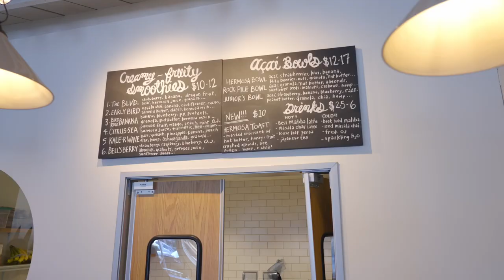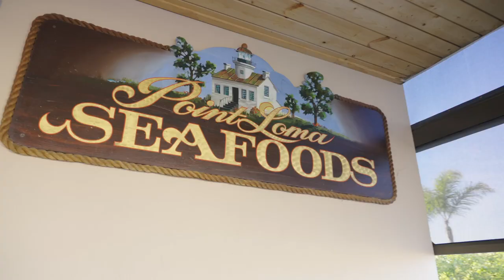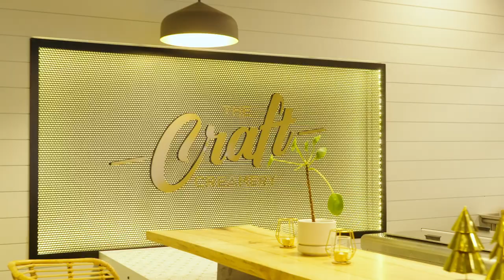Top Things to Do in San Diego, CA | Hertz One Tank Challenge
Where in the world is Lauren San Diego?!

We joined Lauren Green of @LaurenSanDiego_ (Instagram) for a Hertz “One Charge Challenge” in her hometown of San Diego, of course!

The rules? Drive us to all of your favorite San Diego spots in a fuel-free electric vehicle from Hertz, on just one charge.

From breakfast at the Hermosa Surf Shop to visiting the Sea Lions at La Jolla Cove, Lauren took off on a day full of great eats and amazing views. Along with her partner, they showed us “San Diego’s Backyard” - the notorious Balboa Park and hit The Craft Creamery just in time to enjoy a gorgeous west coast sunset with a delicious ice cream treat in-hand.

Come along for the ride and see where a Polestar EV can take you when you rent a car with Hertz. Let’s Go!

Hertz, one of the most recognized brands in the world, has a long-standing legacy of providing a fast and easy experience designed to make every journey special. It starts with top-rated vehicles to fit every traveler's needs, delivered with a caring touch and personalized services including its award-winning Hertz Gold Plus Rewards loyalty program, Ultimate Choice®, Hertz app, and more. To learn more or to reserve a vehicle at an airport or a convenient neighborhood Hertz location, visit Hertz.com. Hertz pioneered the car rental industry more than 100 years ago and today is owned by Hertz Global Holdings, Inc. which includes Dollar and Thrifty vehicle rental brands.